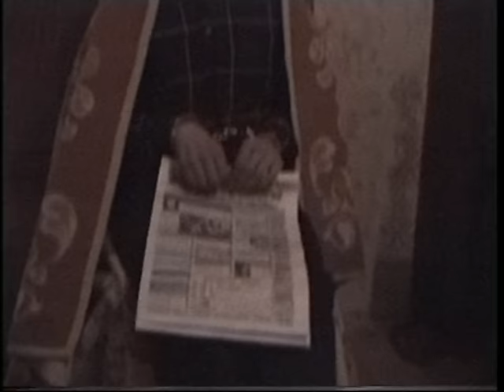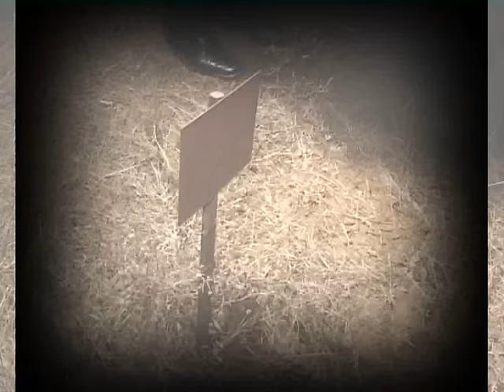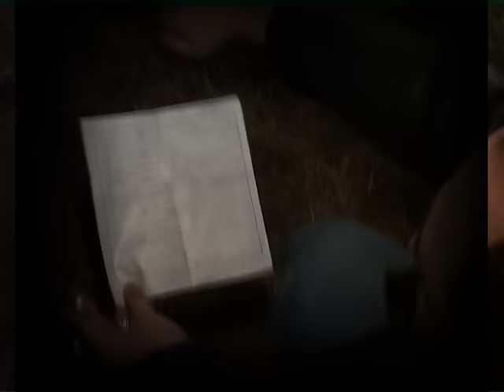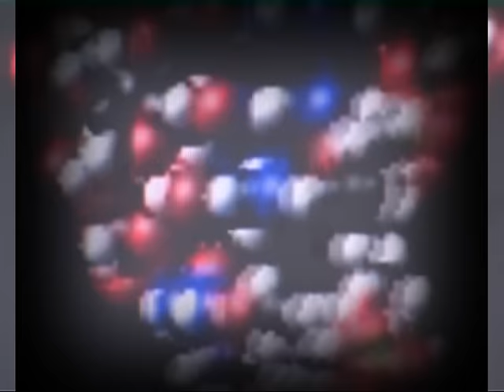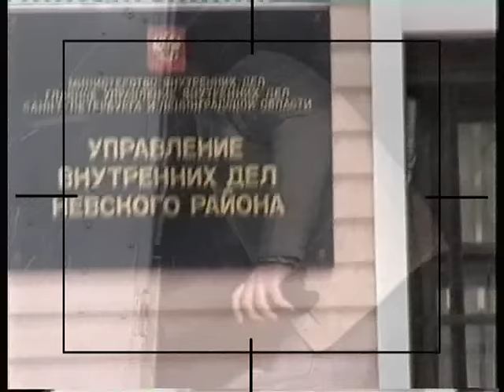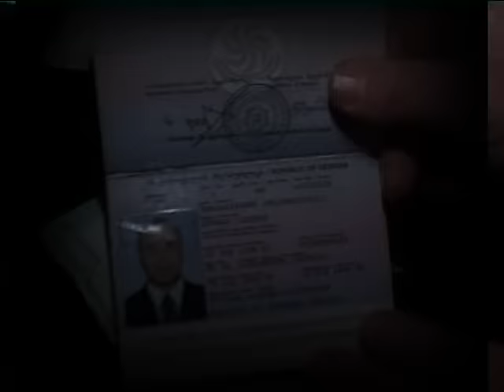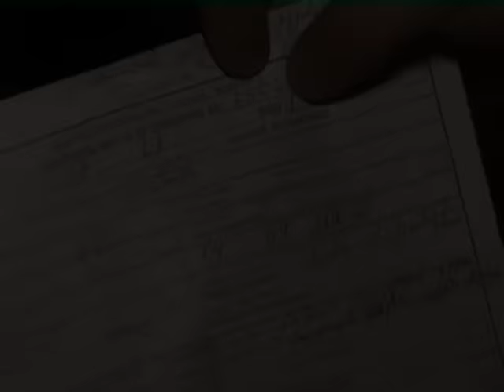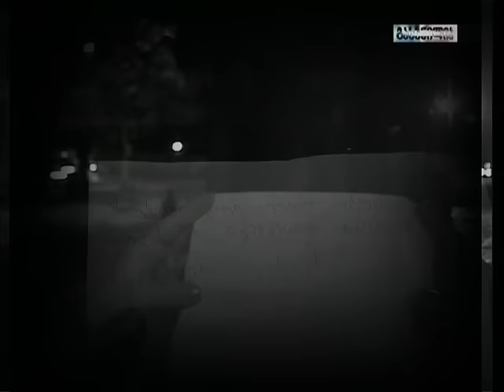ლევან კალაძის მკვლელობა Levan KALADZIs mkvleloba